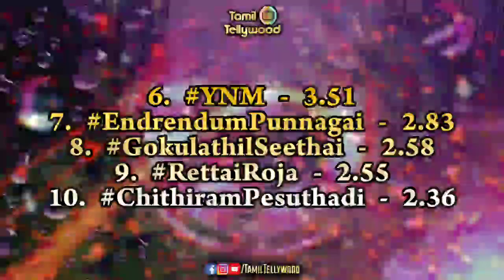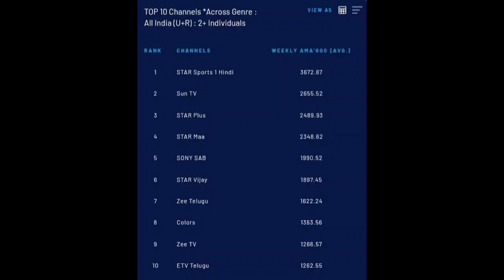Week 17 All Channels Full TRP Ratings Video